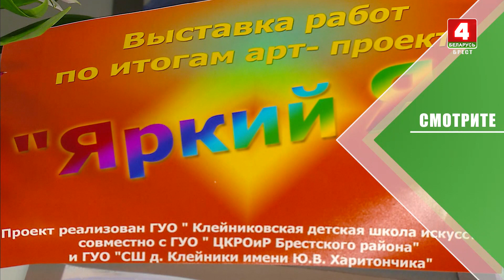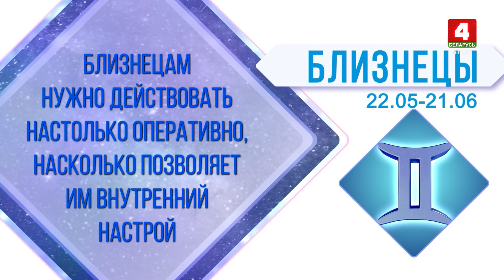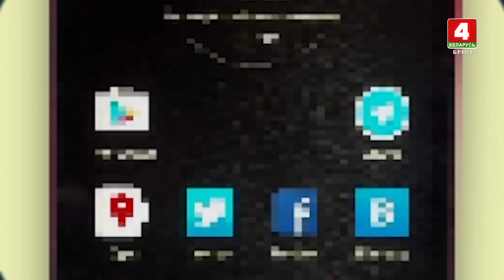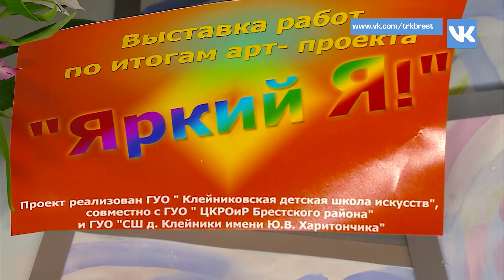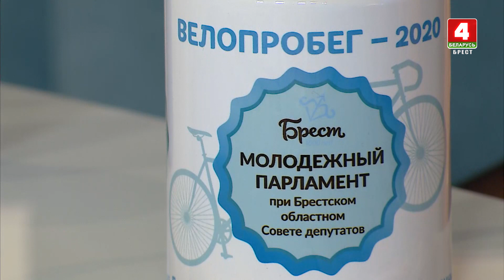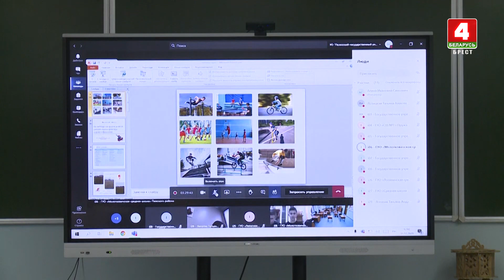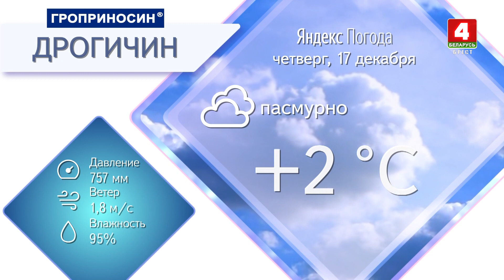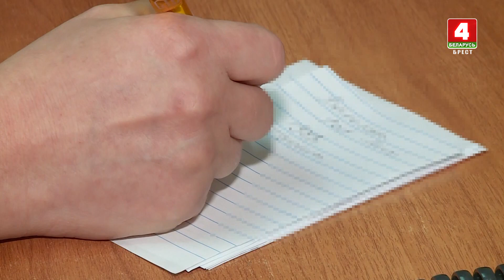Утренний эспрессо 18-12-20